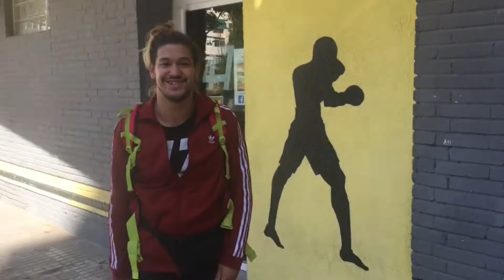La Transición Del MMA en España: Mi Experiencia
Hola de nuevo, os veo en otro video mas, esta vez hablo de los "viejos tiempos" en el MMA, deporte que conozco desde los 12 años.
En especial  cuento como la gente practicaba Artes Marciales Tradicionles, hacian su esfuerzo por ir adaptándose al nuevo movimiento que estaba presente para así poder progresar su camino artistas marciales/luchadores, desde mi punto de vista, un adolescente con mucha emoción por este deporte de combate.

Como siempre, mil gracias por vuestra visita, y si os a gustado, os agradecería aún mas vuestro apoyo con un like, suscripcion, campanita etc etc etc...  :)